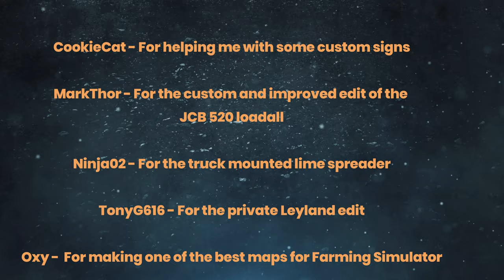What's He Say? | FS22 Roleplay | The Farm Hand | Episode 25